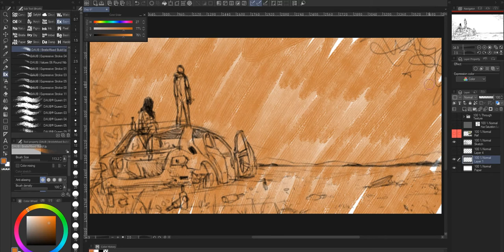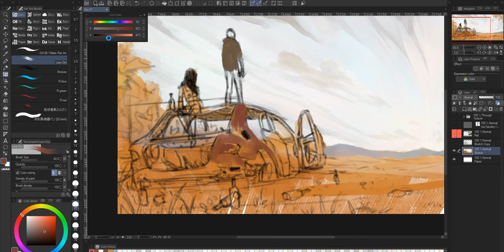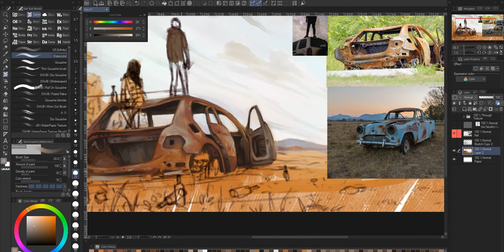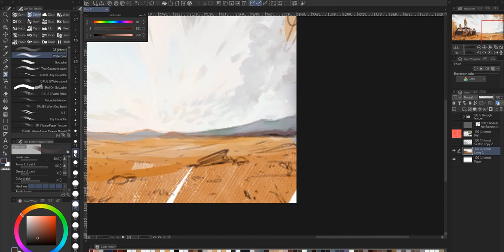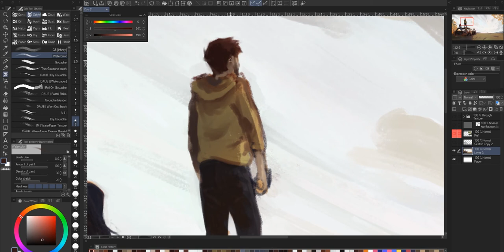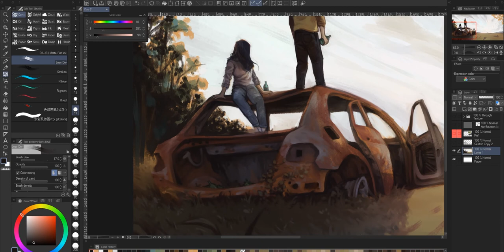Painting a romantic sunset on top of a car | TIMELAPSE | Digital Art in ClipStudioPaint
[ENG]
I find a certain beauty in forgotten objects in the middle of nowhere, where nature makes them its own over time.
[ESP]
Encuentro cierta belleza en los objetos olvidados en medio de la nada, donde la naturaleza se apodera del tiempo.

❤️ [ Social ]

🎵 [ Music ]

Track: Conversation by Broke In Summer

🔥 [ Workstation ]

ASUS GeForce GTX 1070 8GB ROG STRIX
Intel Core i5 6600K
Corsair Hydro Series H100i v2 Liquid CPU Cooler
Motherboard ASUS RGB LGA1151 Z170 Pro Gaming/AURA
Corsair Vengeance LPX 16GB
Wacom intuos Pro Medium Pen and Touch